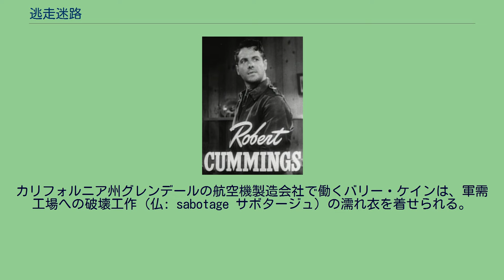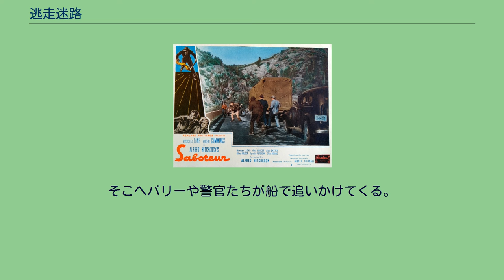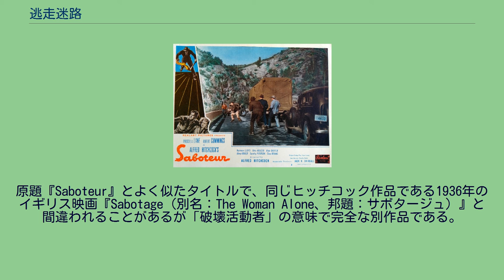逃走迷路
ローン・パインで製作された映画作品
ロバート・カミングス(予告編より) メディアを再生する 予告編 『逃走迷路』（とうそうめいろ、原題: Saboteur）は、 アルフレッド・ヒッチコック監督による1942年のアメリカ映画。
自由の女神像での場面がクライマックス。
カリフォルニア州グレンデールの航空機製造会社で働くバリー・ケインは、軍需工場への破壊工作（仏: sabotage サボタージュ）の濡れ衣を着せられる。
親友のメイソンに渡した消火器にガソリンが詰めてあり、被害が拡大したとして事件の容疑者に仕立てられる。
手がかりはバリーに消火器を渡した男フライだったが、従業員ではなかった。
バリーは事件の前にフライが落とした封筒にあった住所「ディープ・スプリングス牧場」に向かう。
だが、大牧場主のトビンはフライという男など知らない、と言い放つ。
トビンの孫がテーブルにあった手紙を無邪気にバリーに渡す。
フライからの電報で「ソーダシティに向かう」と書いてあった。
しかし、トビンの電話で駆けつけた警察にバリーは逮捕される。
護送中、隙をついてバリーは橋から飛び降りて逃げる。
人目のつかない小屋に避難し、盲目の紳士ミラー（マーティン）に助けられる。
広告の看板娘にもなっている姪のパットは「市民の義務」だからと当局に引き渡そうとするが、無実を主張するバリーに心動かされ、犯人捜しを手伝うことに。
サーカスの一団に匿われたり、捜査網をくぐり抜けたりするうちに、2人は愛し合うようになる。
ソーダシティで2人は廃墟の中にナチの破壊工作員たちの連絡場所を見つける。
工作員に接触し、自分もメンバーのふりをしてニューヨークに発つ。
ニューヨークで、バリーはパーティーが開催中の豪華マンションに連れて行かれる。
そこには逃れたはずのパットが警察に事実を話そうとしたとして捕えられていた。
バリーはパーティーの客たちに主催者がナチの工作員であることを告げようとするが失敗。
地下に監禁される。
スプリンクラーを作動させ、消防隊を呼び、騒ぎに乗じてマンションを逃げ出す。
新聞でブルックリンのキアニーヤードで進水式があることを知ったバリーは工作員のひとりが何度も「キアニー」という言葉を口にしていたことを思い出す。
彼らの目的は、戦艦アラスカ号爆破だったのだ。
造船所に急行したバリーはついにフライともみ合う。
ロックフェラー・センターから自由の女神像へと逃げ、パットが追いかける。
そこへバリーや警官たちが船で追いかけてくる。
フライは窓から外に逃げ、バリーが追いかけるが、足を滑らせたフライを助けようとする。
しかし、袖が徐々に破れてきてフライは落下して死ぬ。
原題『Saboteur』とよく似たタイトルで、同じヒッチコック作品である1936年のイギリス映画『Sabotage（別名：The Woman Alone、邦題：サボタージュ）』と間違われることがあるが「破壊活動者」の意味で完全な別作品である。
本作のクライマックスシーンは「このアングルをどのように撮影したのか？」と話題を呼ぶ撮影方法だった。
当初ヒッチコックは、ヒロインにマーガレット・サラヴァンかバーバラ・スタンウィックの起用を希望していたが、結局プリシラ・レインが演じることになった。